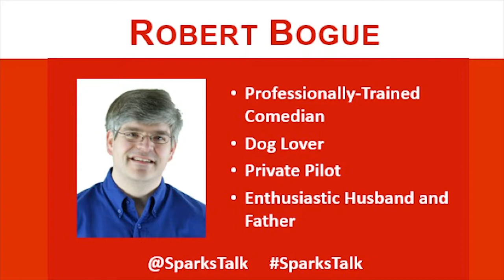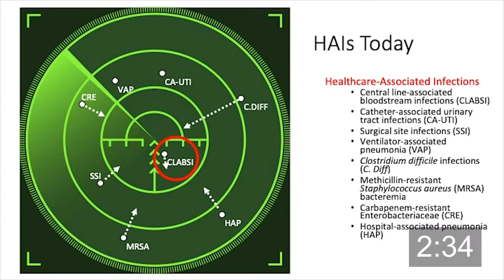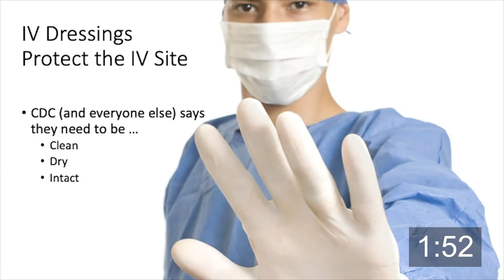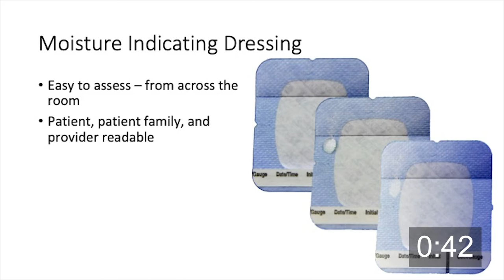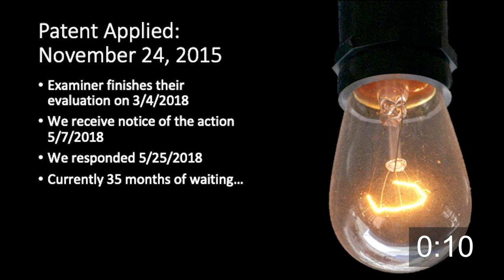The Story of the IV Dressing - Robert Bogue - Sparks October 2018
Watch as Robert Bogue discusses the need they saw and how it created a lifesaving innovation in healthcare. .

Sparks is a networking community that helps emerging business professionals with inspiration connection and courage.  Sparks events happen monthly.  To learn more about Sparks and membership in this growing organization.